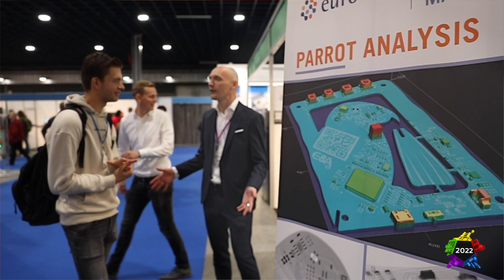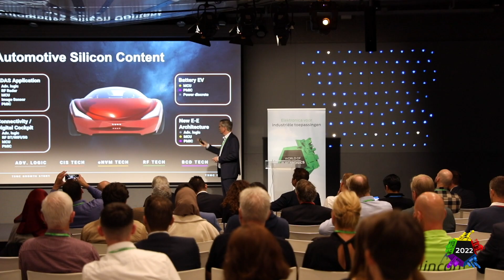WOTS 22 COMPILATIE